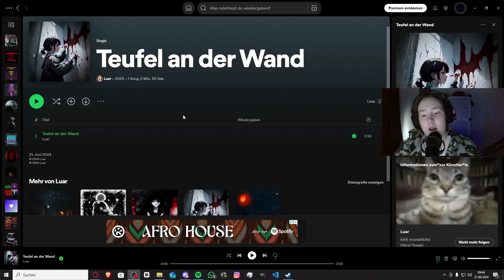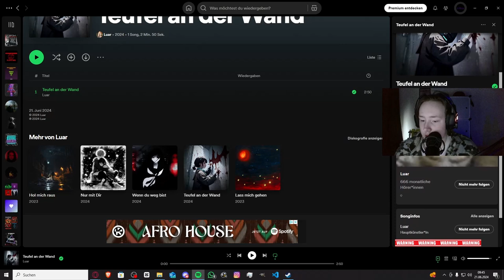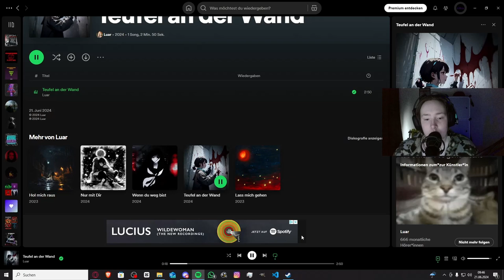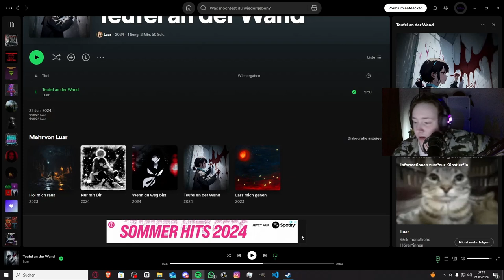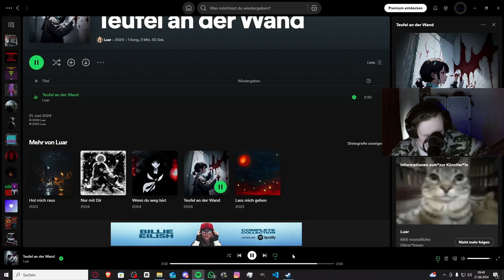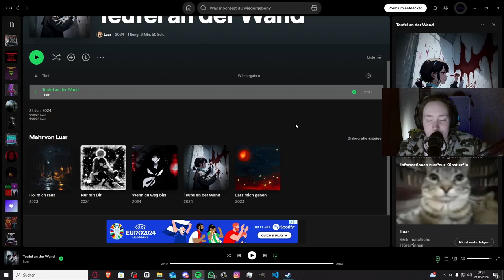Geiles Ding!!! | Luar - Teufel an der Wand | Jan Meyer